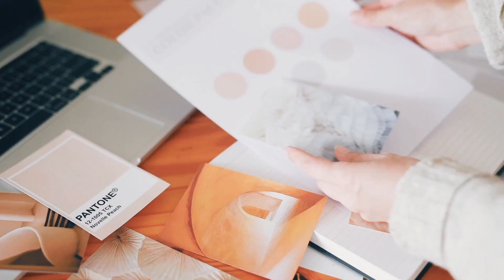The Moves Independent Women Actually Make - Break Up With Your Rental (Series Trailer)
A new trailer for the upcoming series Break Up With Your Rental, inspired by the groundbreaking book from Broker/Founder of ACME Real Estate, COURTNEY POULOS. If you're flirting with real estate but don't know where to start, this series is your fast track to a life of financial fluency and personal fulfillment.